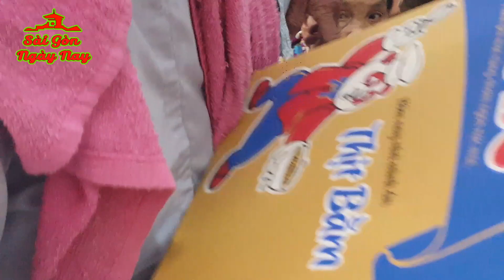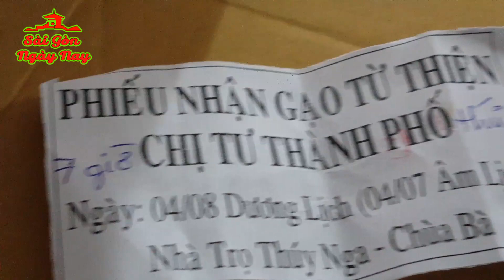Xem là khóc rất to | Cô Tư & cháu gái ở Úc trao 300 suất quà cho bà con nghèo ở An Giang